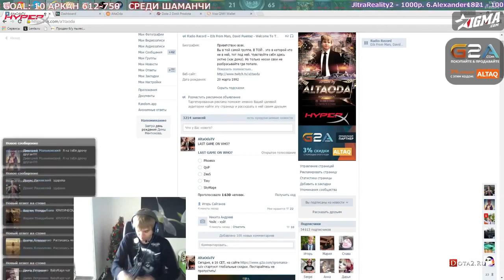AltaOda: Разбил клавиатуру.